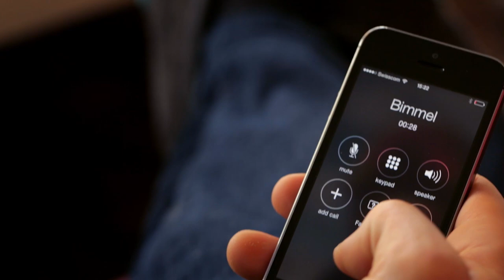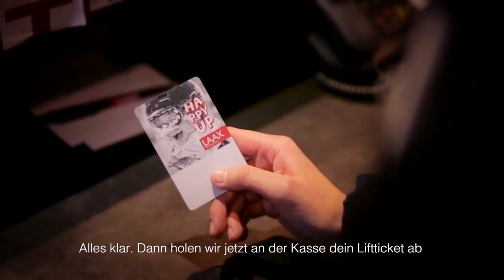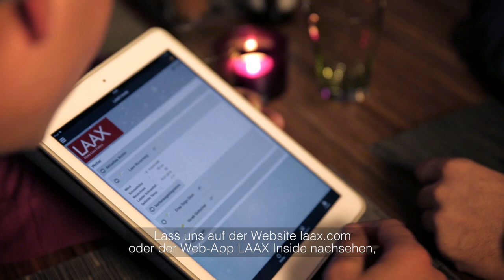LAAX the Guide #1 - How to do LAAX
Wie kommt man eigentlich am einfachsten nach LAAX? Und in welchem Restaurant gibt es die besten asiatischen Gerichte? Diese und viele weitere Insider Tipps geben dir Marco und Bimmel, unsere zwei Guides. Sie zeigen dir die schönsten Orte im Skigebiet sowie ihre Geheimtipps und machen deinen Aufenthalt in LAAX noch einfacher. Lass dich überraschen mit dem ersten Teil von «LAAX – The Guide»!